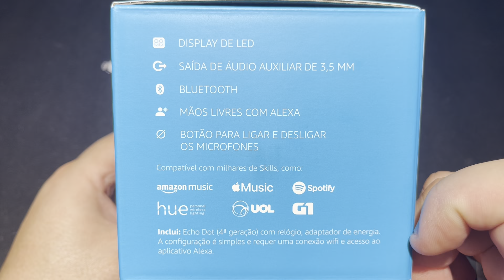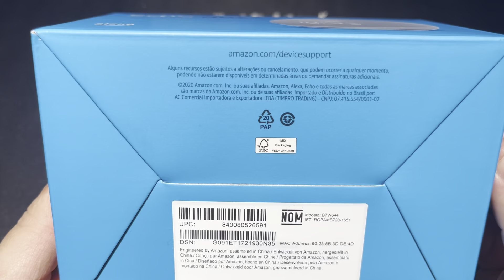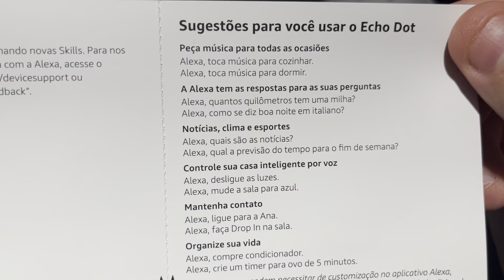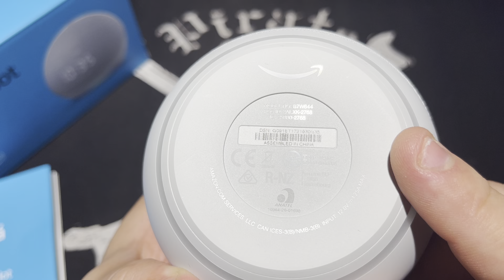Abrindo a Caixa da Echo Dot com Relógio e Alexa Modelo B7W644 Branco | AMAZON